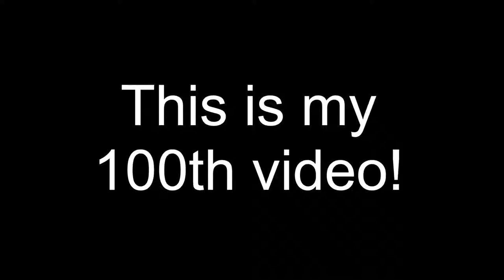University of Washington Huskies 2017-18 Goal Song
This is the goal song used by the Washington Huskies during their 2017-18 season

Song: Baha Men - Who Let The Dogs Out